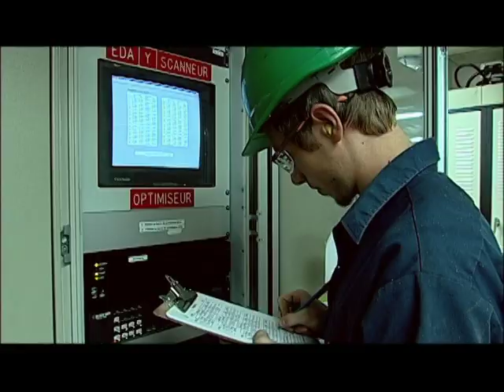La vie en Jamésie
Un vidéo qui fait état de l'excellente qualité de vie que les gens retrouvent en Jamésie.